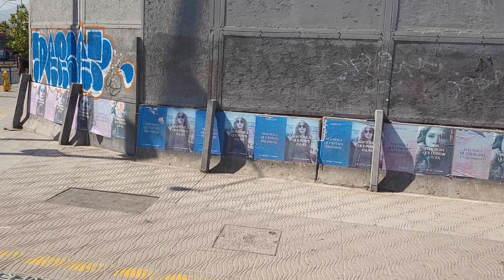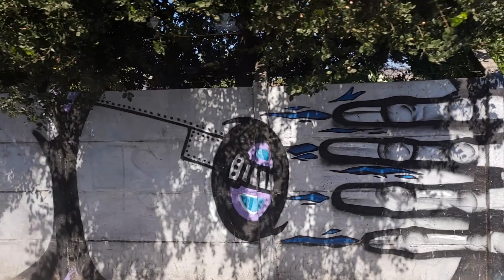Transporte de Santiago|Caio Mondego H|Mercedes Benz O500U|314 Lo Marcoleta-Pza Italia|FLXF22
Hola a todos aquí le compartimos otro viaje más ahora en el recorrido 314 que va desde Lo Marcoleta hasta Plaza Italia, este video salio justo en esta maquina que es una de tres que hemos visto que tienen otro cuidado de parte de sus conductores.
Muchas gracias a los nuevos suscriptores y le damos la bienvenida al canal, espero disfruten del contenido y que tengan un excelente día y que Dios Los Bendiga ✌️ 😊